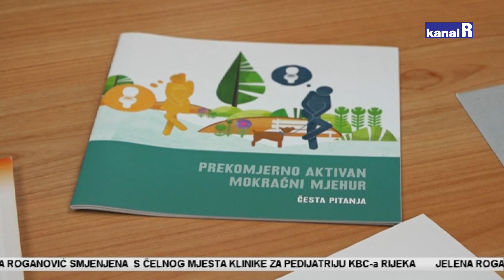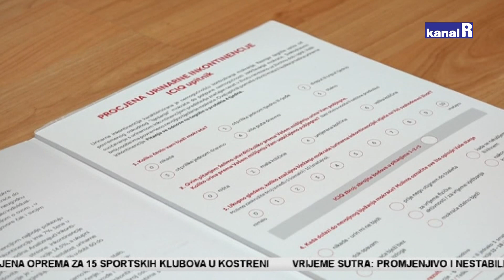U KBC-u Rijeka predstavljen novi uređaj za liječenje inkotinencije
Urinarna inkontinencija kod žena veliki je problem: U KBC-u Rijeka predstavljen novi uređaj za liječenje